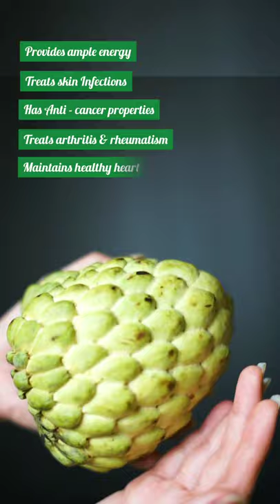Health Benefits of CHERIMOYA ( custard apple ).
Cherimoya (Annona cherimola) is a green, cone-shaped fruit with leathery skin and creamy, sweet flesh.
The fruit is also known as sweet-apple or sweet-sop, but most commonly identified as custard-apple due to it's creamy structure.

It contains anti-oxidants like Vitamin C, which helps to fight free radicalsin our body. It is also high in potassium and magnesium . There are numerous wellness benefits of custard apple that will hold you in good stead.